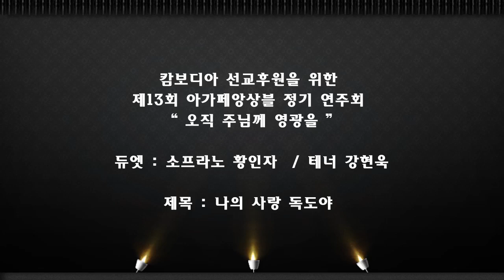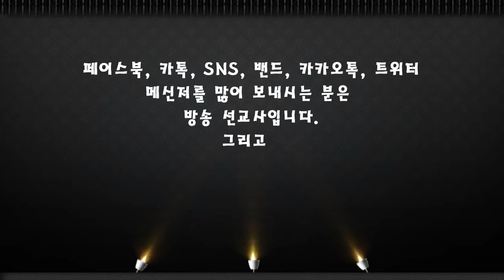■ LGs – TV : 듀엣 : 소프라노 황인자 & 테너 강현욱 / 제13회 아가페앙상블 정기 연주회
☆ 캄보디아 선교후원을 위한
     제13회 아가페앙상블 정기 연주회
      “ 오직 주님께 영광을 ”
   ▶ 듀엣 : 소프라노 황인자  / 테너 강현욱
      제목 : 나의 사랑 독도야 ( 임긍수 )